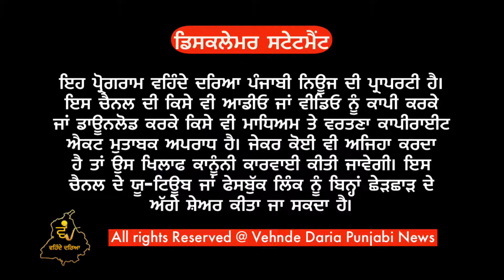ਅੰਮਿਤਸਰ ਪੁਲਿਸ ਨੇ ਗਿਆਰਾਂ ਸਾਲਾ ਬੱਚੇ ਦੇ ਕਾਤਲ ਕਿਡਨੈਪਰ ਨੂੰ ਕੀਤਾ ਕਾਬੂ। ਰਿਪੋਰਟ ਗੁਰਪ੍ਰੀਤ ਸੰਧੂ ਚੀਫ ਬਿਊਰੋ